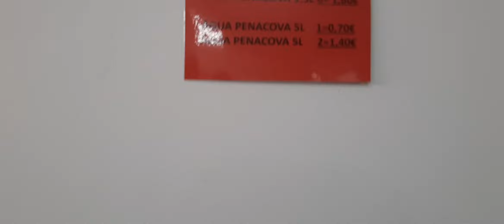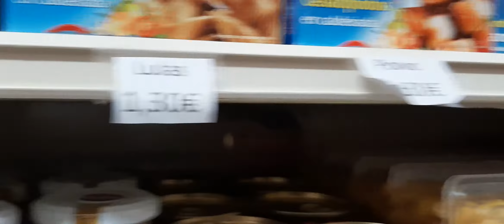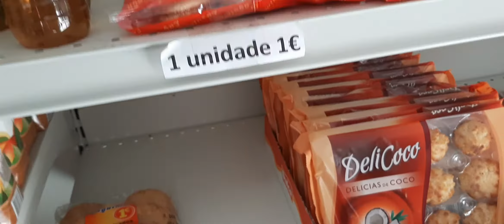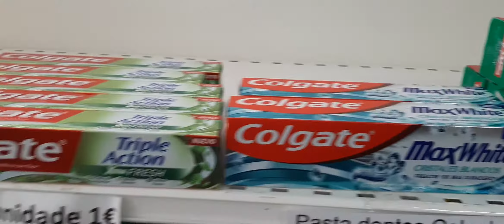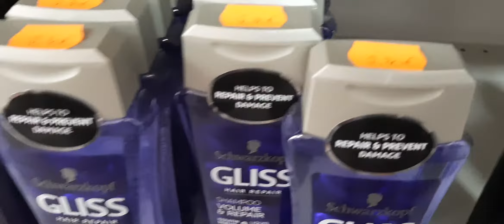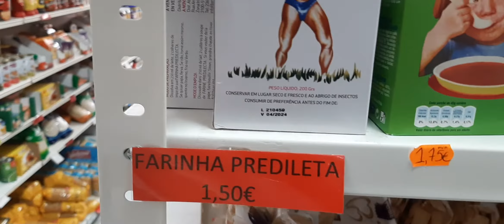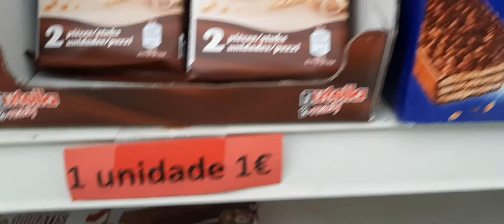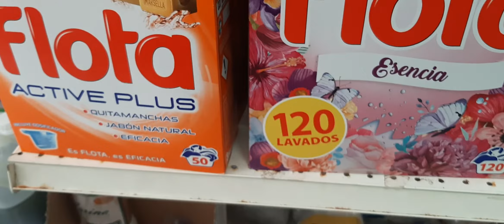PORTUGAL VLOGS: VISITANDO UM MERCADO EM PORTUGAL ( PREÇOS EM PORTUGAL)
Neste vídeo simples estamos  em um mercadinho na cidade  de Loulé.  Gravação  sem edição, onde visualizamos os preços  de mercadorias  em Portugal em 2021.